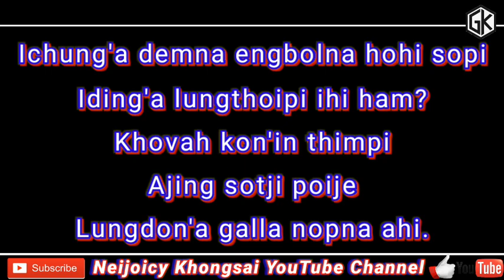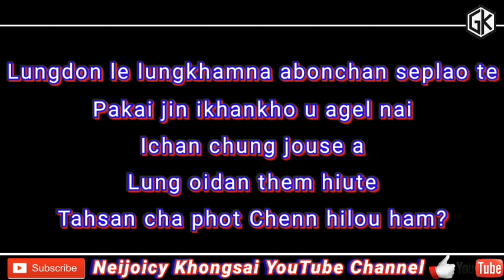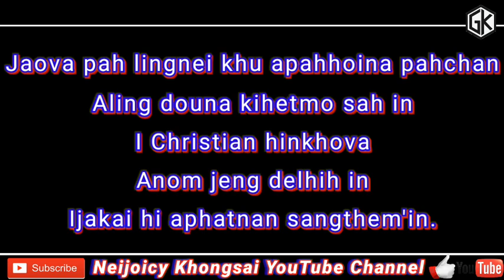Aphalam jeng'a sangthem in track